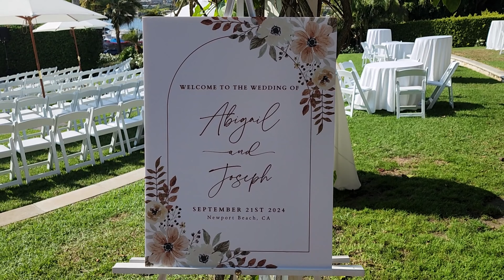Father of the Bride. Trip to Napa. 38 Weeks as a Dedicated Regional Truck Driver at Schneider.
Had a two day work week.  My daughter got married.

Thank you for following me on my trucking journey.

Cheers!
Dave

If you are interested in listening to my trucking music playlist on YouTube click on this link: